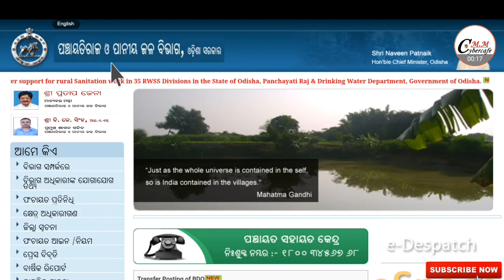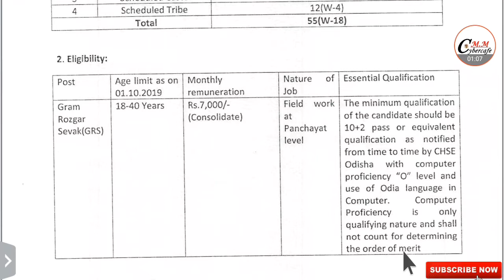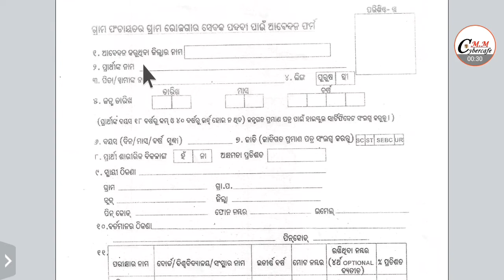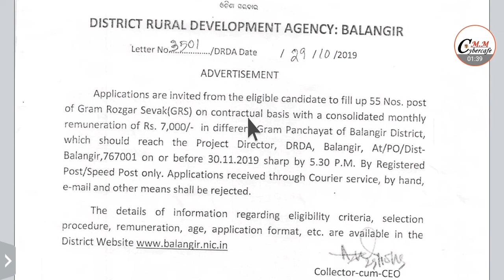ଆସିଲା ପାଞ୍ଚାୟତ ସ୍ତରୀୟ ନିଯୁକ୍ତି !! Odisha Panchayat Level Govt Job Recruitment 2019 by mm cybercafe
Odisha Panchayat Level Govt Job Recruitment  2019 10th +2 pass,7,000 monthly salary Grama Panchayat GRS Job odisha government